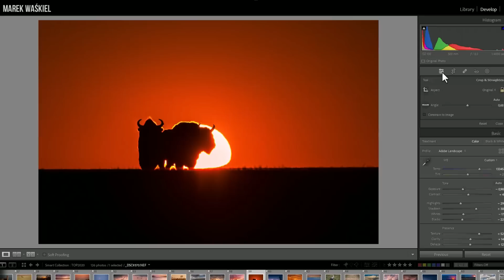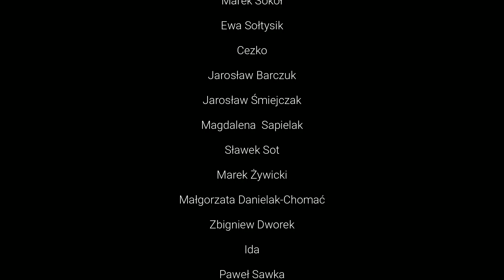Czy wielkość matrycy w aparacie 📷 ma znaczenie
Czy z punktu widzenia fotografa rozmiar matrycy w aparacie ma znaczenie? Czy warto wybrać aparat z większą matrycą czy zdecydować się na model z matrycą mniejszą? Mnóstwo osób poszukujących aparatu nie potrafi wybrać pomiędzy modelem z matrycą o dużych rozmiarach zwaną pełną klatką a matrycą mniejszą o połowę zwaną APSC lub jeszcze mniejszą systemu Micro 4/3. Kiedy rozmiar matrycy ma znaczenie, w jakich sytuacjach sprawdzi się matryca o dużych rozmiarach a kiedy warto sięgnąć po aparat z mniejszymi rozmiarami matryc.

👉 Podoba Ci się to co robię? Wesprzyj mnie na Patronite.

👉 Możesz postawić  mi ☕ kawę!

Pobierz bezpłatny poradnik
👉 Jak się uczyć fotografii: